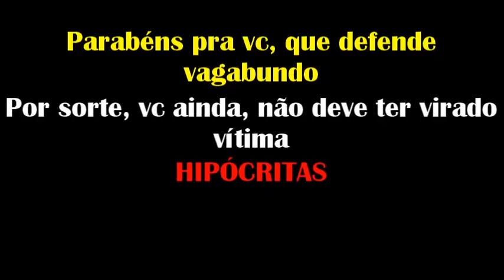Não pode mais andar de Bicicleta !!!